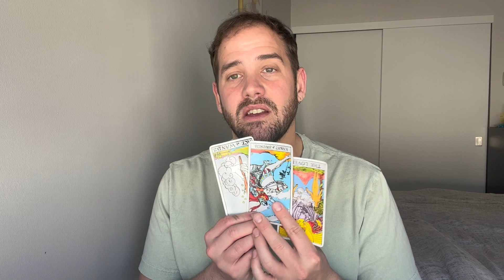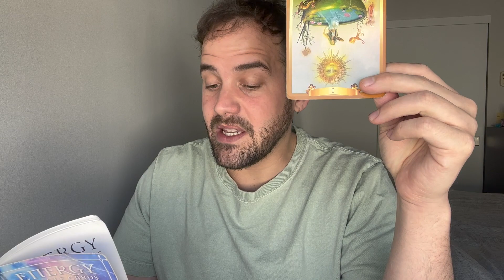TAURUS APRIL 16TH-30TH "YOU DESERVE TO BE CELEBRATED! CONNECT WITH THOSE WHO BRING YOU JOY!"